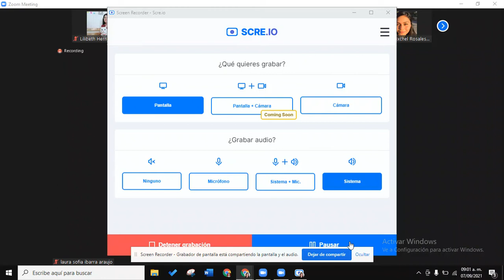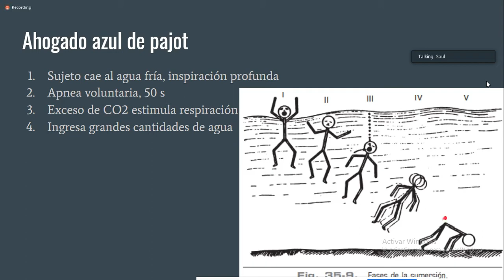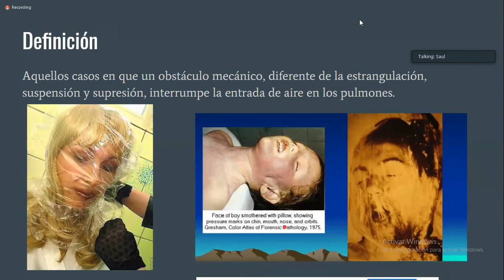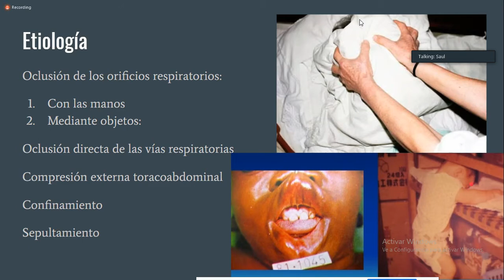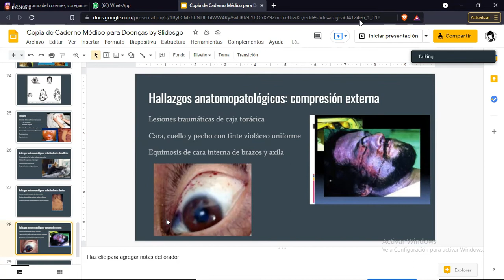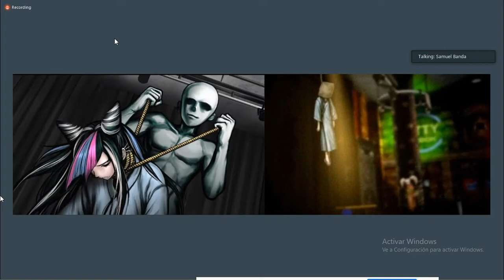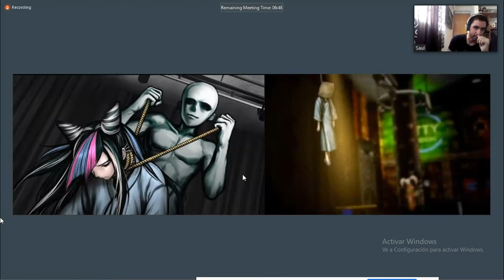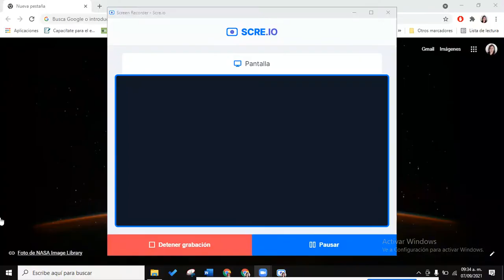medicina legal martes 07/09